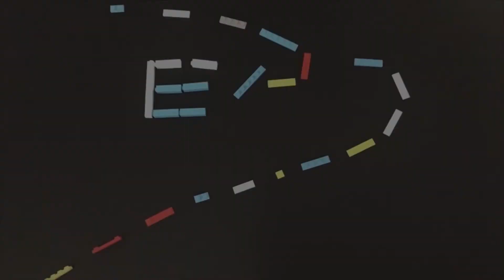手游 灌篮高手 第五十期 支线剧情第一关 推荐指数五星 游戏攻略